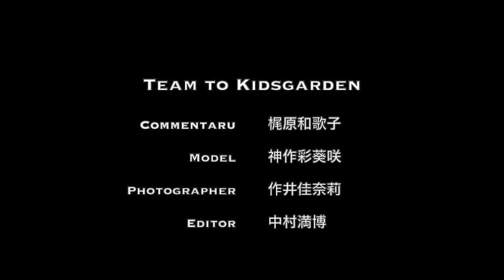ジュニア エアロビック検定 5級 1級 お手本動画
武蔵小杉、溝の口、平間、中央林間のキッズダンス教室です。

キッズガーデン武蔵小杉教室　川崎市中原区今井南町27-6
キッズガーデン中央林間教室　大和市中央林間3-20-7
キッズダンシング溝の口
キッズダンシング平間